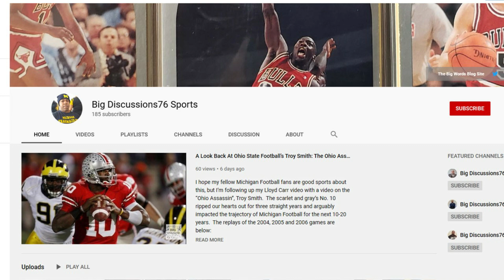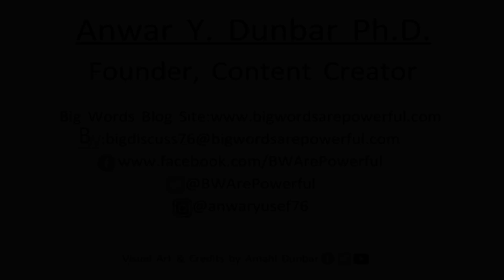Michigan Football’s Jim Harbaugh Is Not Bo Schembechler: Do Great Coaches Spawn Great Coaches?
This thought piece is also the result of Saturday’s non-Maryland game live stream.  I expressed my surprise that our current Head Coach Jim Harbaugh would have a hard time reproducing the locker room and culture created by the legendary Bo Schembechler who he played under at the University of Michigan.  There are conflicting reports about whether Jim is going to stay or go.  Some articles I found on his future, and Michigan Football resuming practices are below.  Which ones are right?  Let’s see.  GO BLUE!

Jim Harbaugh eyes a potential NFL return

potential-nfl-return/

Michigan Head Coach Jim Harbaugh Reportedly Eyeing Return To NFL

Michigan Wolverines practice with Ohio State Buckeyes game looming
wolverines-set-practice-ohio-state-buckeyes-game-looming

What Jim Harbaugh, Michigan must consider in contract talks

Jim Harbaugh, Warde Manuel discussing Michigan football contract extension